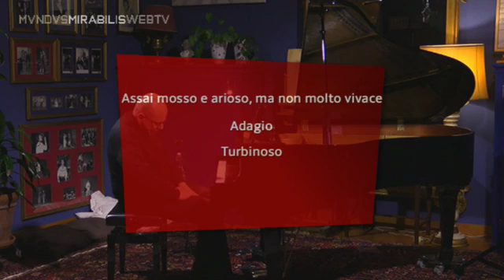Daniele Adornetto: La Sonata per Pianoforte nel Novecento Italiano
Classica. La Sonata per Pianoforte nel Novecento Italiano. Daniele Adornetto (piano). Musiche: I. Pizzetti, V. Tosatti, M. Zafred.
Live stream: Sunday, March 13, 2016

Program:

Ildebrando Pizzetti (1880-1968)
Sonata (1942)
Assai mosso e arioso, ma non molto vivace
Adagio
Turbinoso

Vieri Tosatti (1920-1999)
Deutsche Sonate (1970)
Sommerreise (Viaggio d'estate)
Deutsche Wälder und Wisen (Boschi e prati tedeschi)
Nächtliche Gesichte (Visioni notturne)

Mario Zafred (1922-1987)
Sonata n.3 (1950)
Moderato
Lento - Allegro Vivo

Daniele Adornetto — Pianista | Piano
Daniele Adornetto, romano, diplomato col massimo dei voti e la lode sotto la guida di Elio Maestosi, si è perfezionato in seguito con Marylene Mouquet, Charles Rosen e Massimiliano Damerini. Ha tenuto concerti in molti enti e istituzioni Italiane e all’estero (in Olanda, Brasile, Tunisia). Ha suonato per Radio Uno ed ha inciso nel 2016 per la Tactus l'integrale pianistica di Vieri Tosatti (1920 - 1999). Sempre in veste di pianista, ha collaborato con attori quali Giorgio Albertazzi, Pino Micol, Arnoldo Foà e Walter Maestosi. È attualmente docente di Pianoforte presso il Conservatorio "Licinio Refice" di Frosinone.